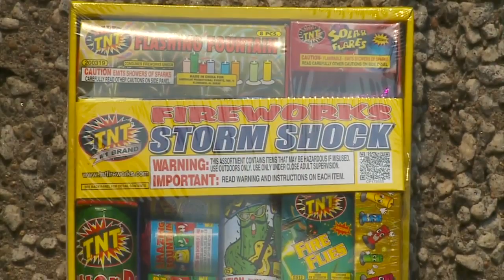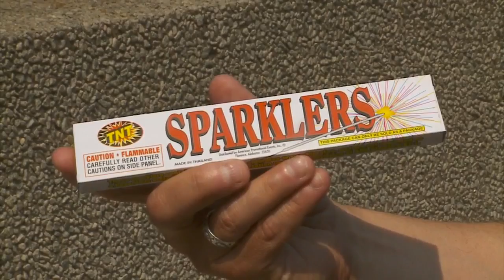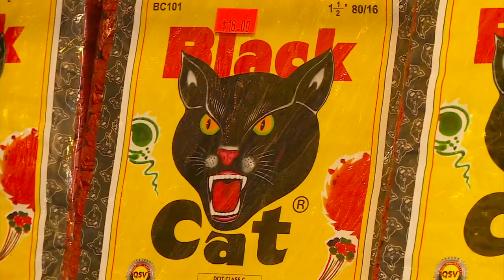St. Louis Park Man's Firework Burns A Reminder Of Their Danger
A St. Louis Park man wants what happened to him, to serve as a warning to others, Susan-Elizabeth Littlefield reports.